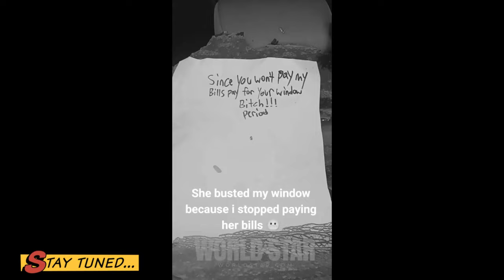Payback: What She Did To His Car When He Stopped Supporting Her | Dis'JAWN Podcast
Dis'JAWN Podcast new episode is aired every Saturday at 4pm